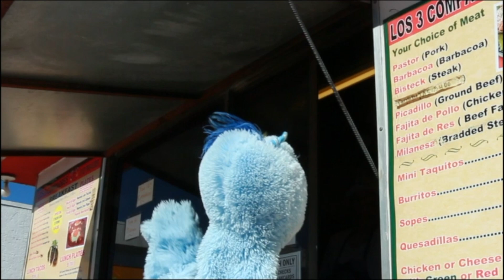Author Joe R Lansdale on the Van Show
For more fun Van videos visit library.austintexas.gov/van In this episode Van visits with master storyteller, writer Joe R. Lansdale. Not only is Joe a best selling writer of over 55 novels, numerous short stories , screen plays and graphic novels he is also a martial arts master. Joe shares his views on writing alone and with his family and working in TV and film. You can also find out about his time at the aluminum chair factory. For more about Joe check out his and his wonderful books available at the Austin Public LIbrary